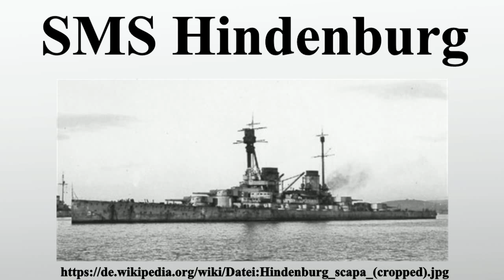SMS Hindenburg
Vielen Dank für Ihre Unterstützung:

Die SMS Hindenburg war ein Großer Kreuzer der Kaiserlichen Marine und das letzte der drei Schiffe der Derfflinger-Klasse.Sie wurde nach dem damaligen Feldmarschall und späteren Reichspräsidenten Paul von Hindenburg benannt.Das Schiff war der Ersatzbau für den Großen Kreuzer Hertha.Es hatte die stärkste Maschinenleistung aller Schiffe der Kaiserlichen Marine .

Bild-Copyright-Informationen
Urheber Info: Royal Navy official photographer. Original uploader was Orpy15 at en.wikipedia